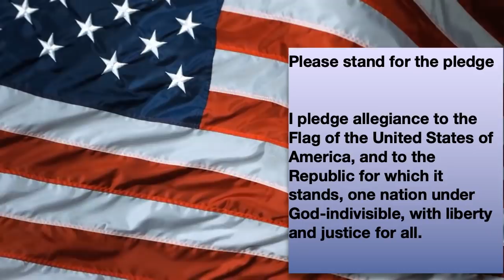Wednesday May 15th Tiger TV